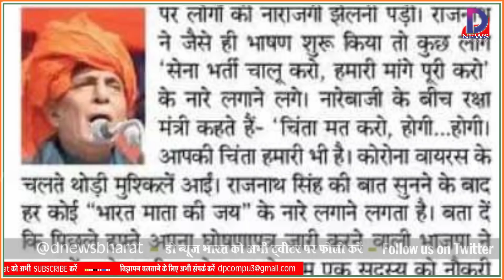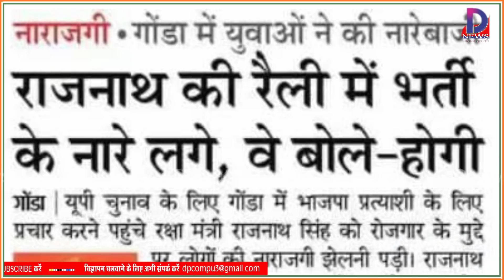Good News, सेना भर्ती रैली और एग्जाम को लेकर सूत्रों के हवाले से अच्छी खबर